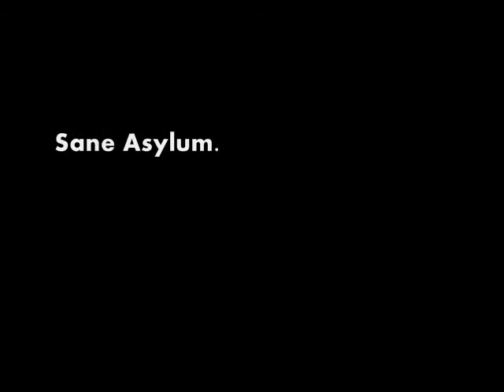"Guilty As Charged" from Sane Asylum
This sketch was performed live at the ACME Comedy Theatre in Hollywood, CA as part of Sane Asylum's "(Still) Waiting For The Rapture" show.

Starring:
DAN LAWLER as Defender
NICK BELL as Prosecutor
KRYSTYNA AHLERS as Misty Delight

Written By Jeff Gatten
Video Edited By Dan Lawler